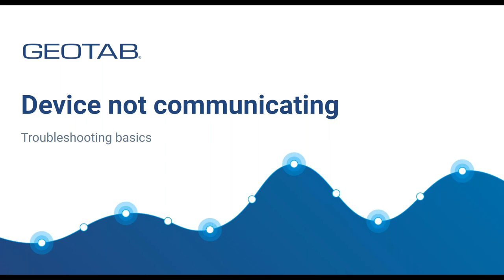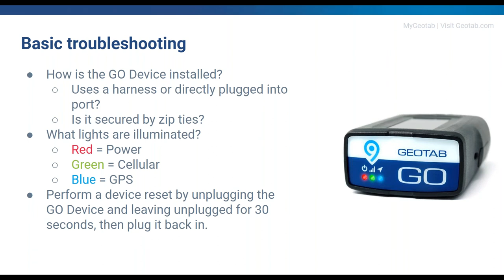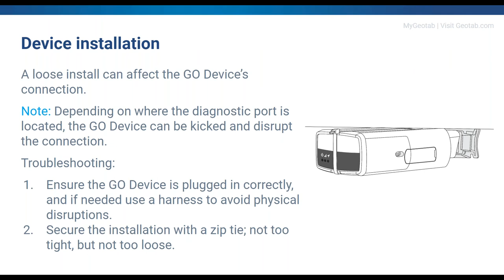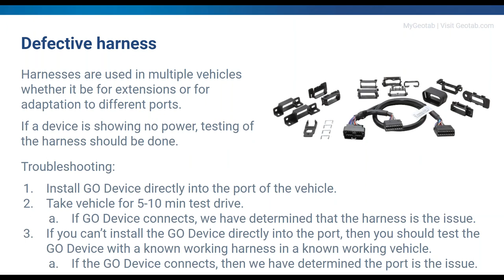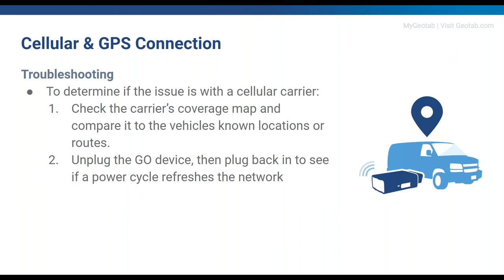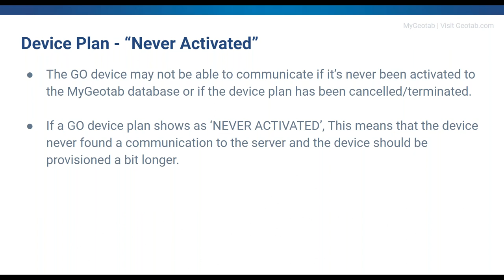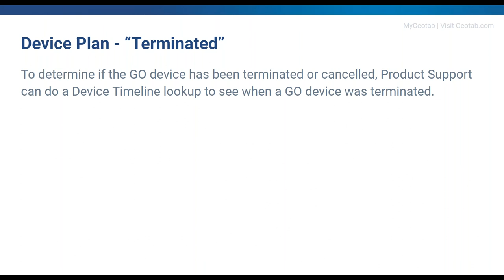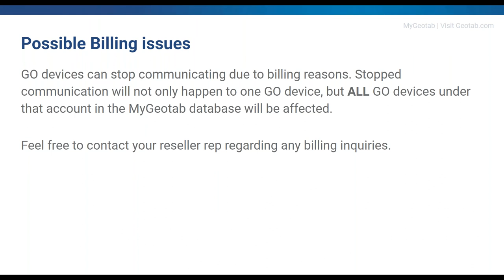Device Not Communicating and Troubleshooting Basics